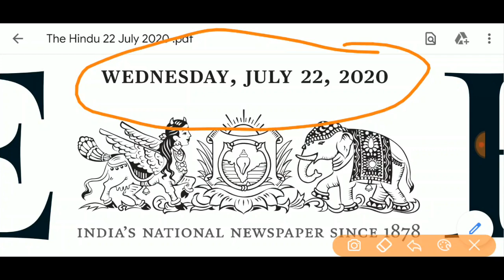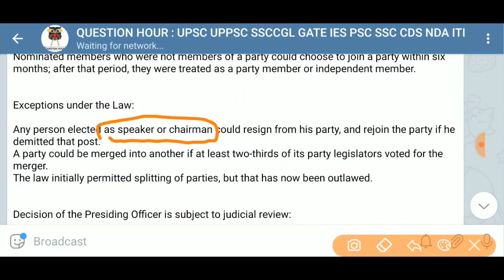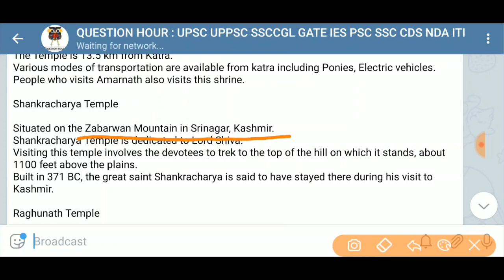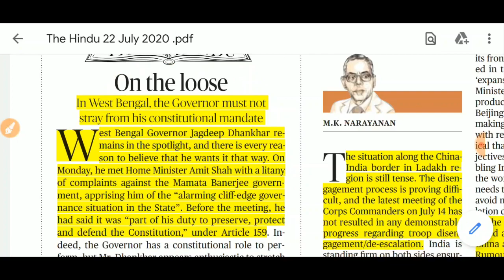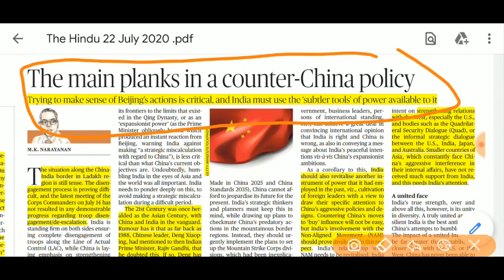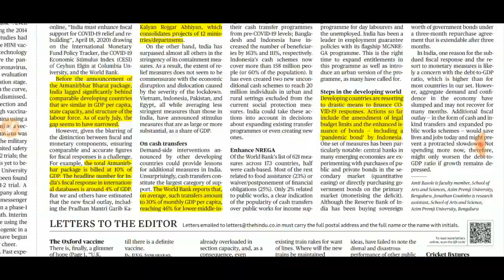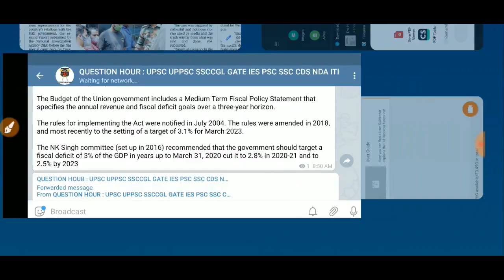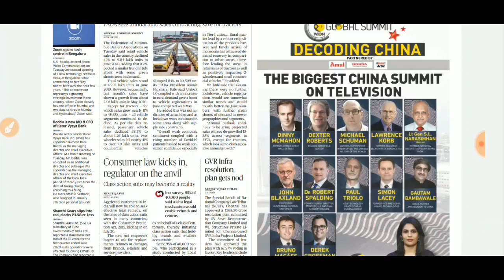the hindu news |22 July 2020|The Hindu newspaper Analysis|Editorial Analysis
The Hindu Editorial Analysis | 22 July 2020 | The Hindu Analysis

The Hindu Newspaper Analysis in Hindi . The Hindu Daily Current Affairs and  Newspaper Analysis covering important articles and editorials in the required depth mainly for  Exams Preparation and General Studies for all competitive examinations. In this video lecture,we brings you the 22 July News Analysis. It also includes 22 July current affairs. The aspirants are advised to watch the entire video lecture for better understanding.